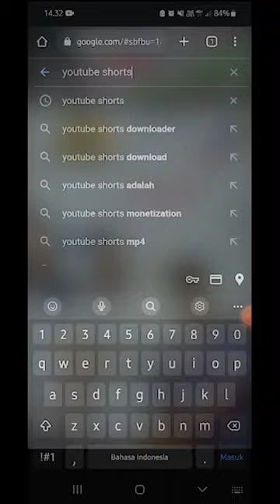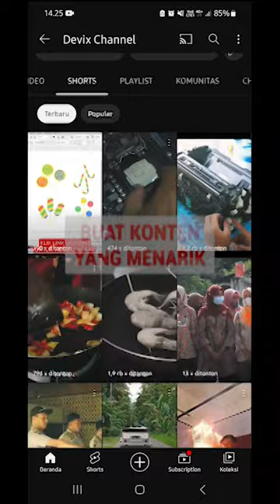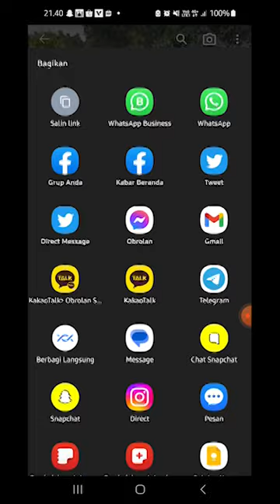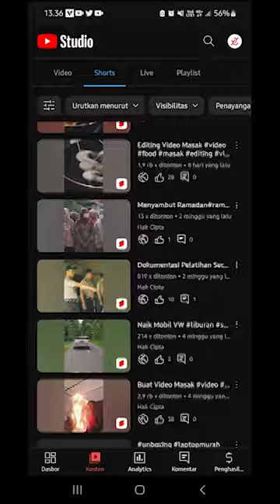Cara Meningkatkan Penonton Youtube Shorts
Hai sobat kembali lagi di Devix Channel, video kali ini aku mau berbagi tips tentang cara meningkatkan penonton pada Youtube Shorts, Sedikit aku jelaskan Youtube Shorts adalah fitur dari Youtube yang memungkinkan pengguna untuk membuat dan menonton video pendek vertikal dengan durasi maksimal 60 detik.

Artikel Lain :
1. Tips Mempercepat Internet Pada Smartphone
2. Memasang Iklan Adsense Agar Pendapatan Lebih Meningkat
3. Tips Menambah Pengikut TikTok Dengan Cepat